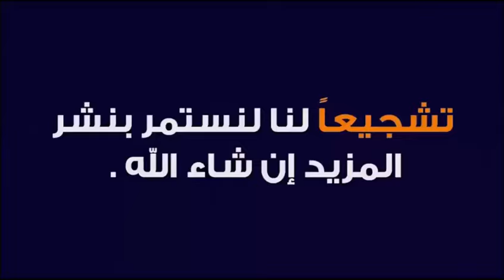دعاء يبعد المشاكل والمصائب 🕌 الدكتور طيب كريبان 👉 دين و دنيا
⛔ أحبابي الكرام ، إذا أعجبكم الفيديو رجاءاً لا تنسوا :
 ▬▬▬▬▬▬ஜ۩☺۩ஜ▬▬▬▬▬
مواضيع سابقة
 ▬▬▬▬▬▬ஜ۩☺۩ஜ▬▬▬▬▬
 ▬▬▬▬▬▬ஜ۩☺۩ஜ▬▬▬▬▬
 ▬▬▬▬▬▬ஜ۩☺۩ஜ▬▬▬▬▬
⚠️ توضيح مهم ❗

 ▬▬▬▬▬▬ஜ۩☺۩ஜ▬▬▬▬▬
# هاشتاغ الموضوع #